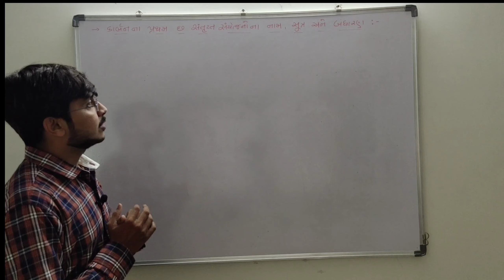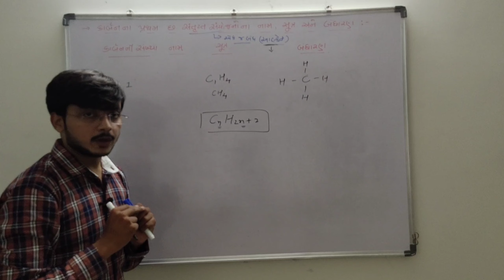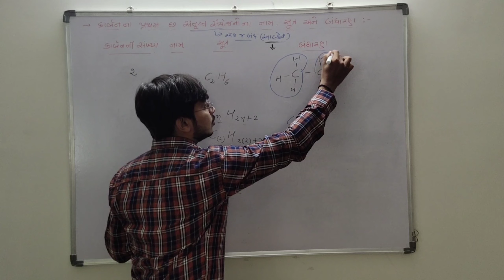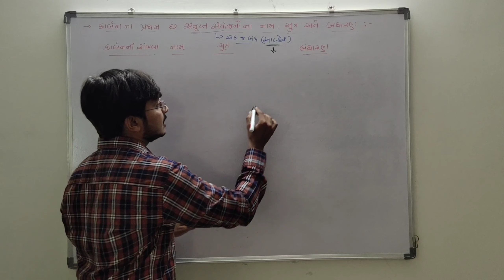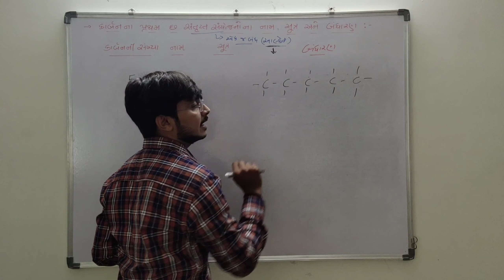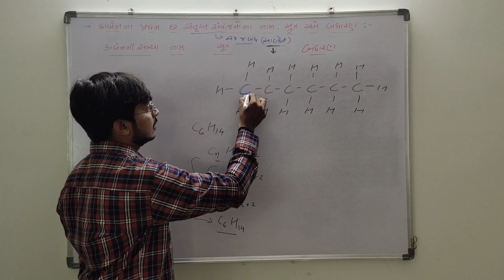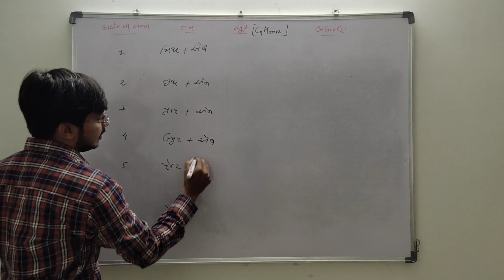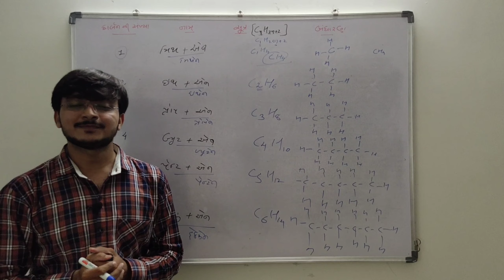Std:10 Chapter-4||કાર્બનના પ્રથમ છ સંતૃપ્ત સંયોજનના નામ,સૂત્ર અને બંધારણ||Ncert Based in Gujarati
Hi,
નમસ્કાર મિત્રો,
આજે આપણે નીચેના મુદ્દા પર ચર્ચા કરીશુ..
ધોરણ-૧૦
વિષય-વિજ્ઞાન અને ટેકનોલોજી
પ્રકરણ-૪ કાર્બન અને તેનાં સંયોજનો
Concept-કાર્બનના પ્રથમ છ સંતૃપ્ત સંયોજનોના નામ,સૂત્ર અને બંધારણ
યાદ રાખવાની અદભુત ટ્રીક સાથે..
જુઓ જરૂરથી મજા આવશે..

મિત્રો,તમે સંપૂર્ણ વીડિયો જોશો તો તમને ખ્યાલ આવશે કે તેમાં મેં યાદ રાખવા માટેની ઘણી ટ્રીક આપેલી છે જે તમને બીજે ક્યાંય નહીં મળે..

Dosto aap video ko dekhiyega or achhi lage to ise LIKE kijiye SHARE kijiye or SUBSCRIBE kijiye.agar aapka koi sawal hai to aap mujhe comment bhi kar sakte hai.me aapke comment ka Rply dene ki poori koshish karunga…

◆ Basics Of Chemistry In Gujarati || પાયાનું રસાયણવિજ્ઞાન || ભાગ:૧ ||

◆ Basics Of Chemistry In Gujarati Part:2 || પાયાનું રસાયણવિજ્ઞાન || ભાગ:૨ ||

Dosto is channel par aapko educational,competitive exam related or motivational vedios  GUJRATI me milti rahegi…or  ha dosto aapko  ye channel pasand aata hai to aap jrur is channel ko SUBSCRIBE kijiyega..